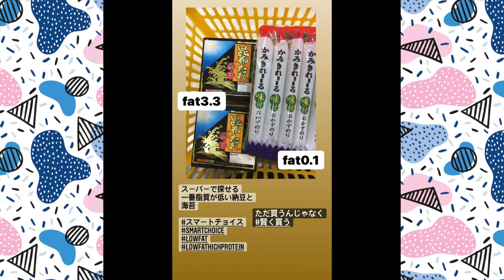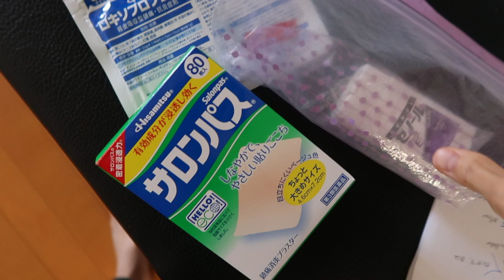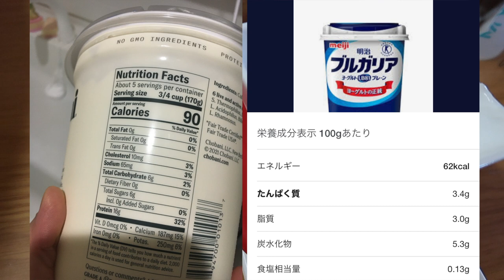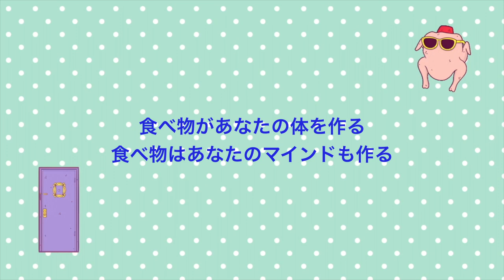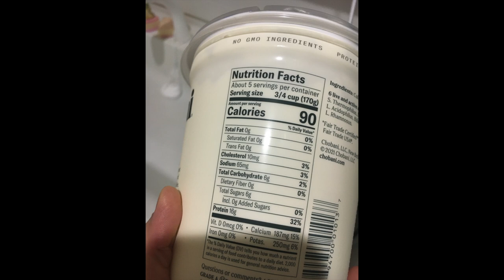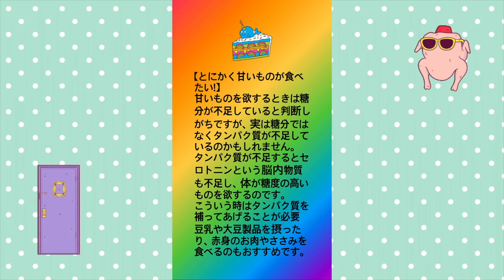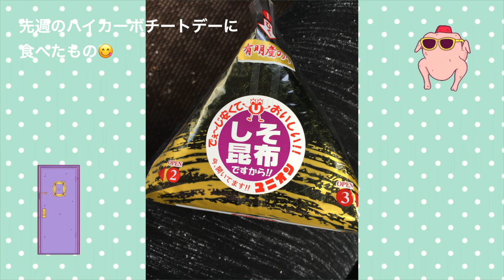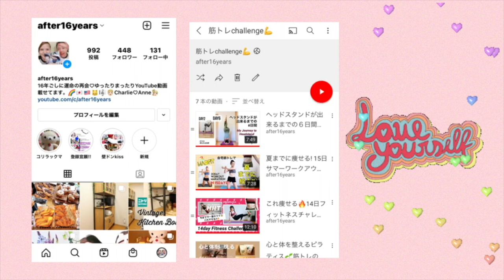筋トレの人何食べてるの？自宅背中、肩、腕ワークアウト💪Mental×Workout 8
Charlie & Anne